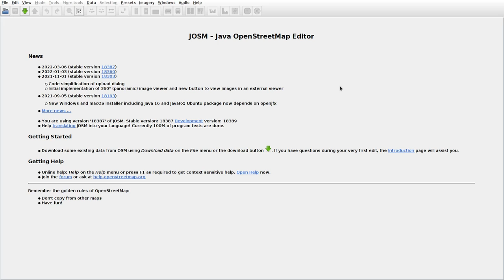JOSMrec1036 2022 03 09